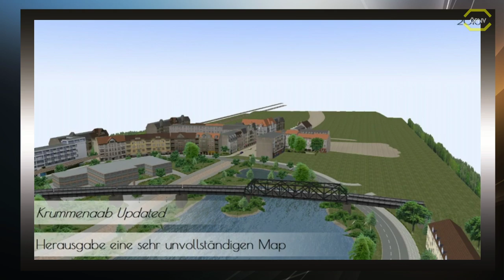ÖPNV News#45 Kostenlose DLC´s für Bus Simulator, Krummenaab 2019 & Bonningen erschienen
Lenkrad:
Logitech G27

WebCam:
Logitech C922 Pro Stream Webcam

Mikrofon:
Turtle Beach Ear Force P11

Videobearbeitungsprogram:
Cyberlink PowerDirector 16 Ultra